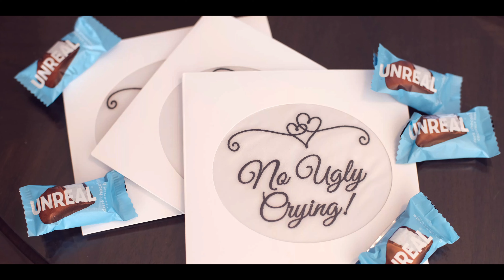Kansas City - Uptown Theater Wedding // Jacqueline + Connor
We film weddings nationwide in the U.S. and beyond!

Shot in Kansas City at the Uptown Theatre
3700 Broadway Blvd, Kansas City, MO 64111

Professional Wedding Videography and Photography by Swander Photography & Video (Kansas City)

Song Licensed through SoundStripe
Joshua Nichols - Everyday
License Key: C0GQTE3ZEZZIFQPN